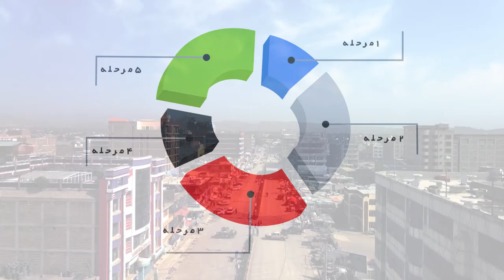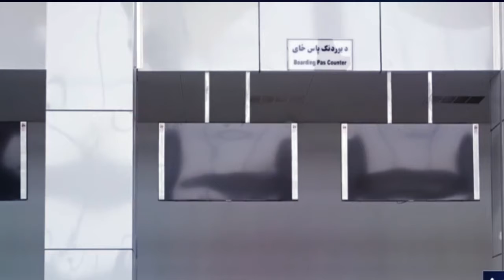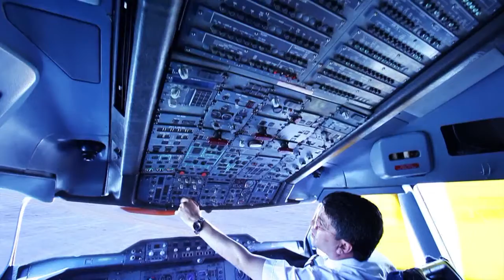د خوست هوايي ډګر د هېواد د پنځم نړیوال هوايي ډګر په توګه نن د ولسمشر غني له خوا پرانیستل شو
این کانال نشراتی ادارۀ هوانوردی ملکی، ویژه نشر سخنرانی‌ها و ویدیوهای حاوی مطالب معلوماتی و خبری است که توسط خبرنگاران اطلاعات و ارتباط عامۀ از بخش‌های گونه‌گون این اداره به زبانهای فارسی و پشتو تهیه می‌گردد